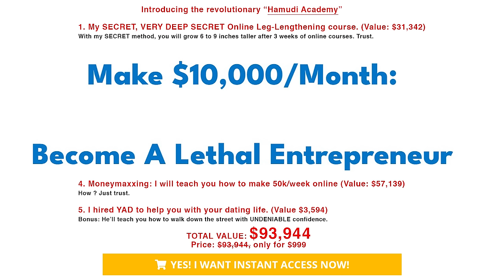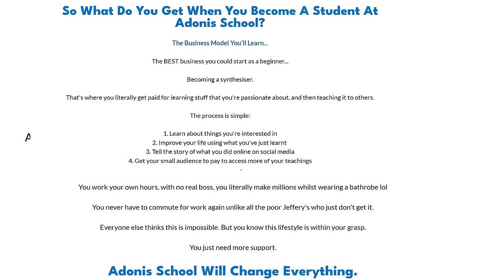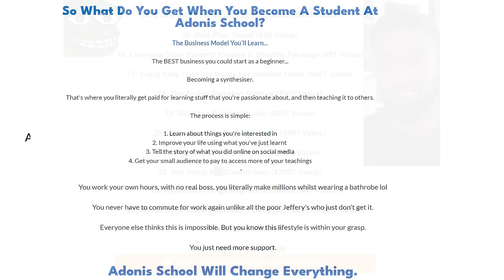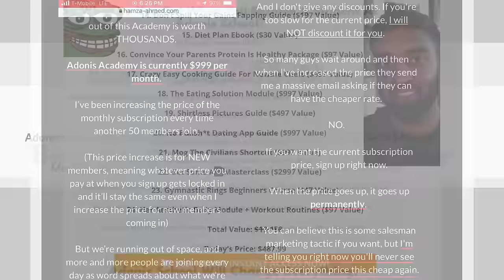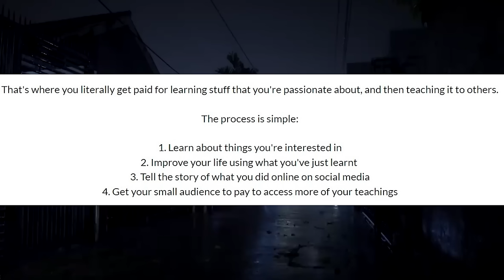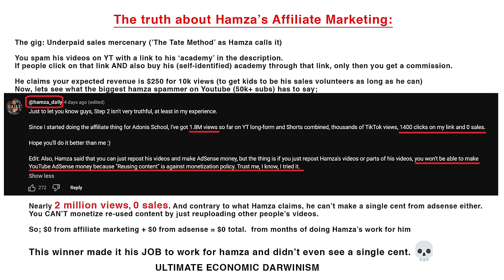Hamza's False Hope University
Taking a look into Hamza's Adonis University